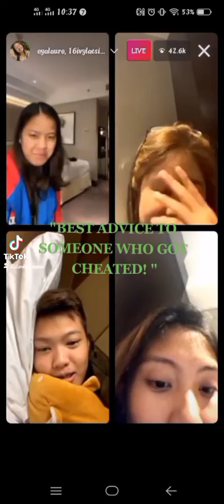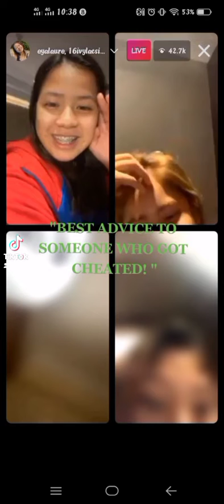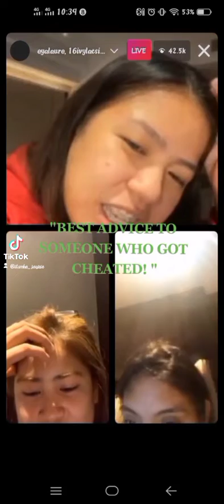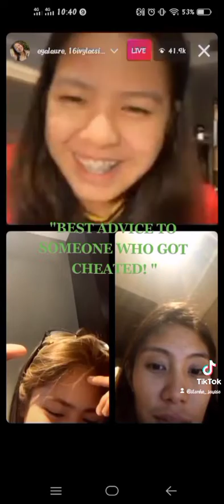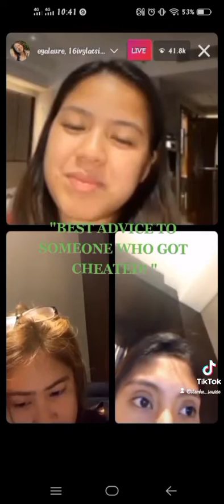R.I.D.E. SQUAD: BEST ADVICE TO SOMEONE WHO GOT CHEATED